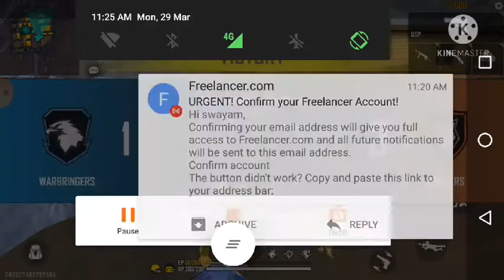Free fire clash code gameplay and booyah challenge complete